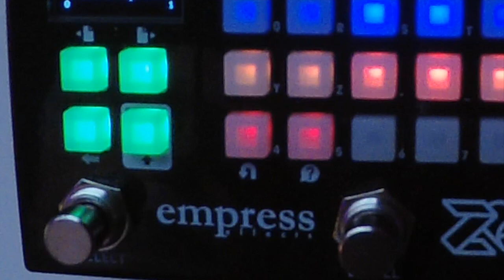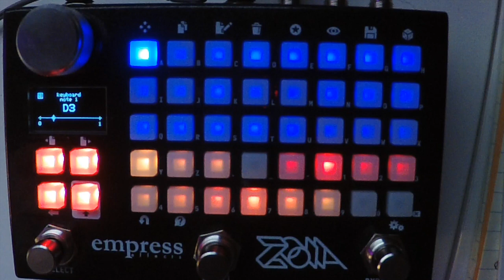Alien Clock - Empress Zoia Digitone Keys Ambient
Custom patch on the Empress Effects Zoia. Sliding chord on the Elektron Digitone Keys. Ubiquitous BigSky. Images from Stable Diffusion.